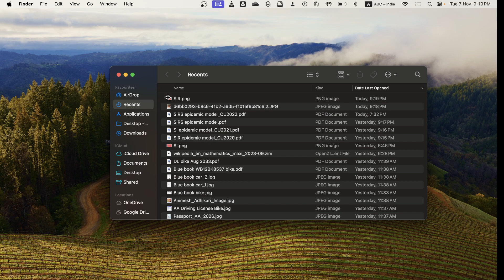U 2.15 SIR Epidemic model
B.Sc.(Honours) Mathematics,  Sem-5, Paper: DSE-A1 Biomaths.